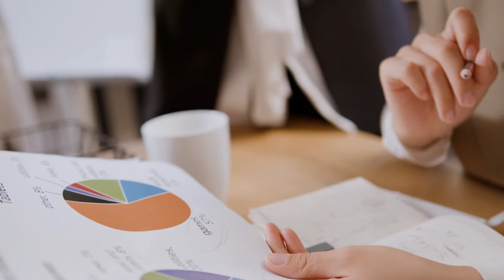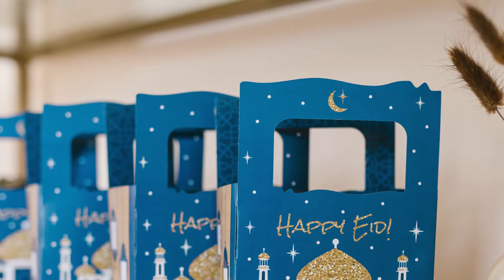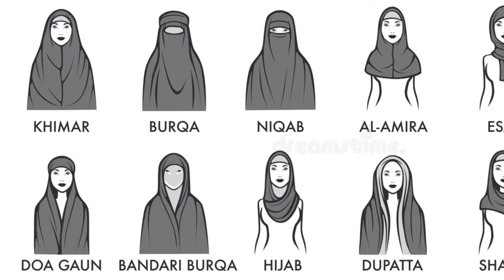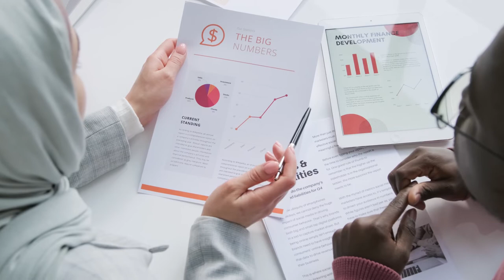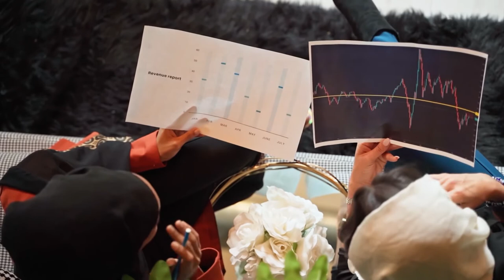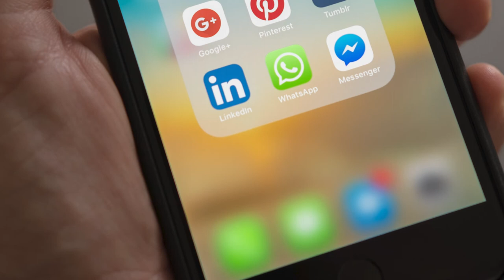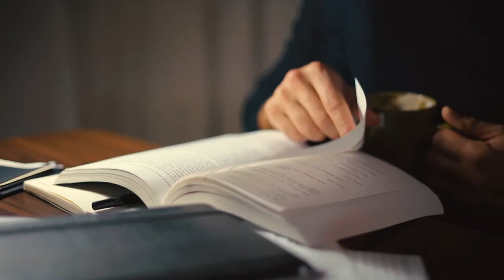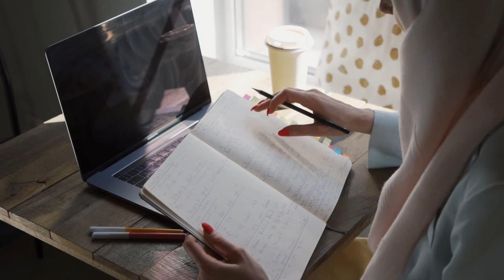How To Start A Hijab Business?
Hijab has become a symbol of empowerment, fashion, and cultural identity for millions of Muslim women around the world. As a result, the demand for hijabs and hijab-related products has skyrocketed in recent years, making it an excellent opportunity for entrepreneurs to start a successful hijab business.

Whether you’re a seasoned businessperson or just starting out, this guide will provide you with the steps you need to take to launch and grow your hijab business in a short time.

Steps Involved in Starting A Hijab Business
1:- Identify Your Niche and Target Market
2:- Research the Competition
3:- Develop a Business Plan
4:- Choose a Business Structure
5:-  Register Your Business
6:- Manage Your Business Logistics
7:- Advertise Products in the Market
8:- Always Check the Latest Trends